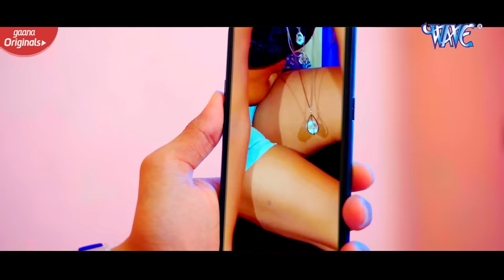Gold || बरदास नाही होला || Bardash Nahi Hola || New Bhojpuri Song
Album :- Bardash Nahi Hola
Song :- Bardash Nahi Hola
Composer :- Hans Raj Railhan
Shoot Props - ATM All Time Music Productions
Line Production Services - ATM Productions
Costume - Label ATM
Broadcasters & Streamers - ATM All Time Music Records
VG - 18750

♪ Amazon Prime Music

Golu Gold bardash nahi hola song
Golu Gold Wave Music